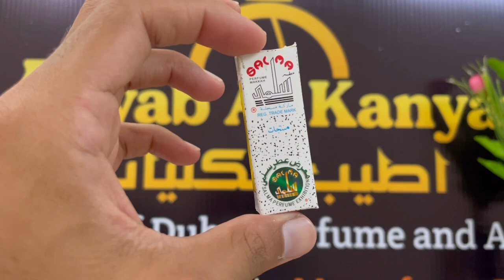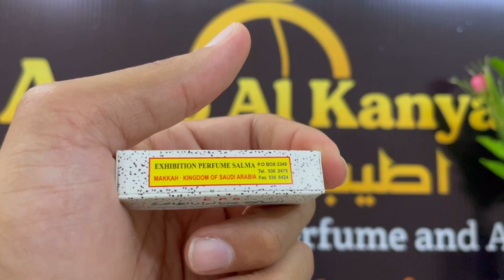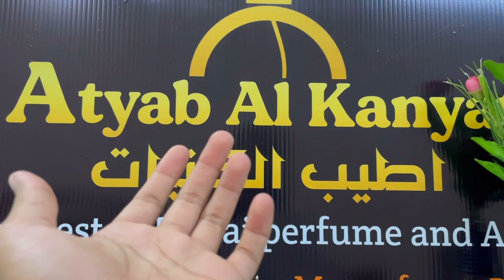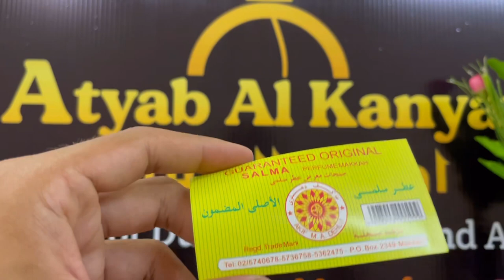Attar Salma He is a very old fragrance Very Heavy projection | long lasting under budget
Attar Salma